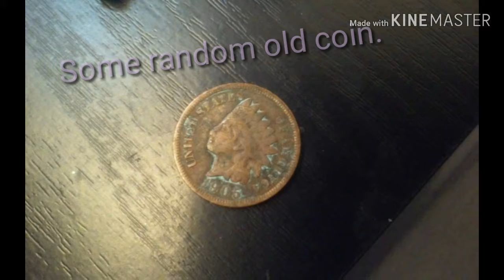Sunsets.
I'm sorry.